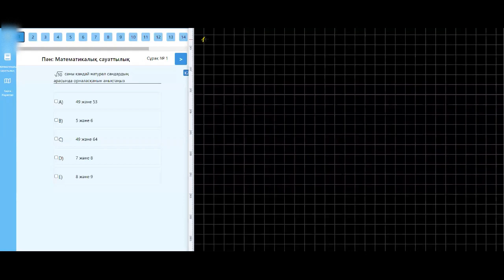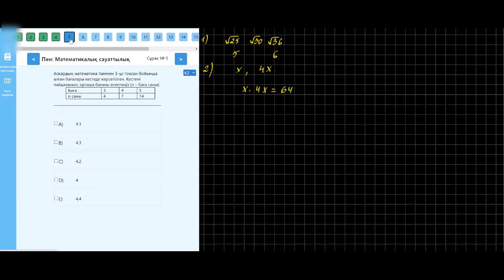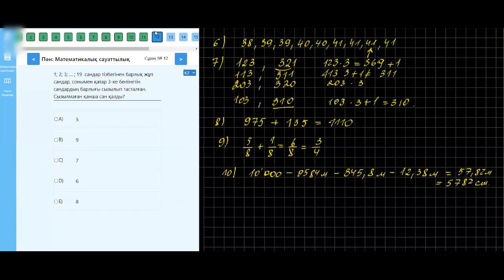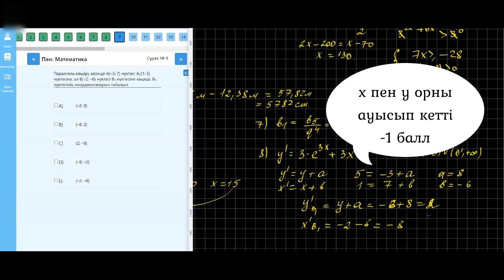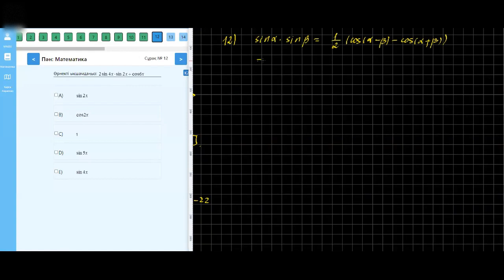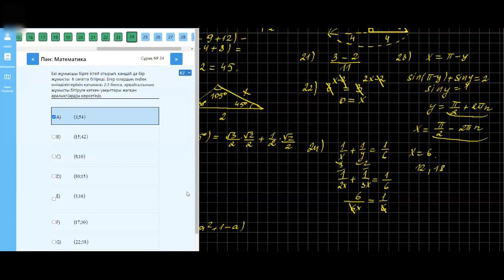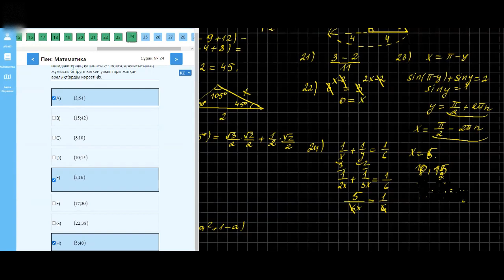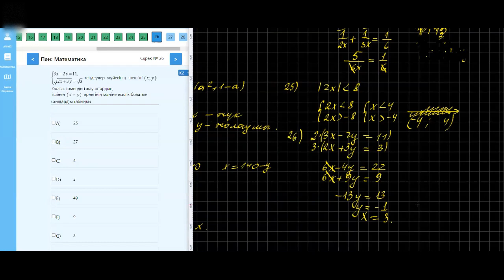19-САБАҚ. 2020 НАУРЫЗ ҰБТ ОРНЫНА БЕРІЛГЕН НҰСҚАЛАРДЫ ТАЛДАУ. 3-НҰСҚА